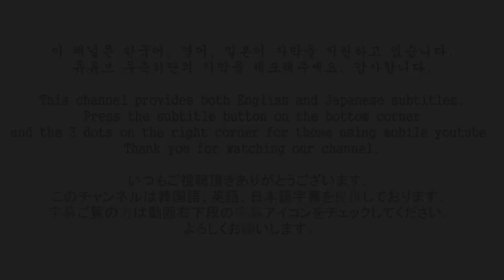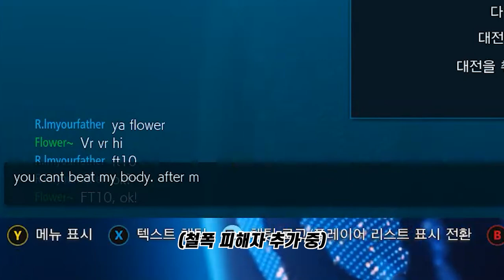international call came from Sweden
TEKKEN7 mirror match
Lee vs Lee

Song

겟앰프드 - 대기실
겟앰프드 - 달나라
겟앰프드 - 와이키키
겟앰프드 - 05
겟앰프드 - 04
겟앰프드 - 02
겟앰프드 - 미로찾기
겟앰프드 - 천년정글
Jojo's Bizarre Adventure - Diamond Is Unbreakable